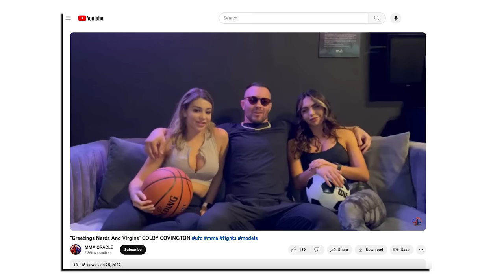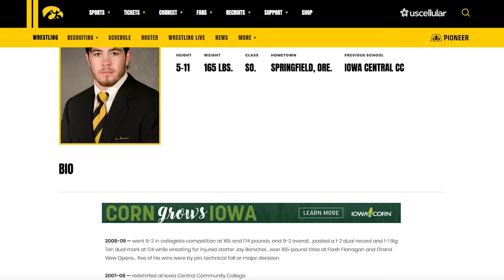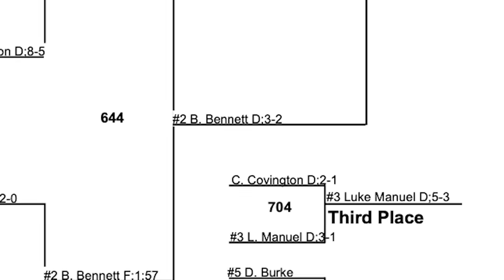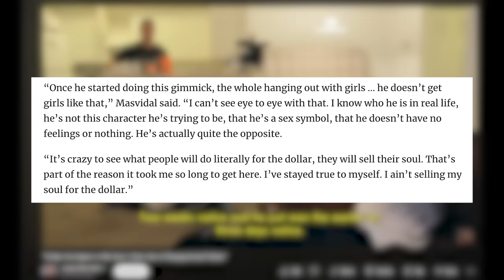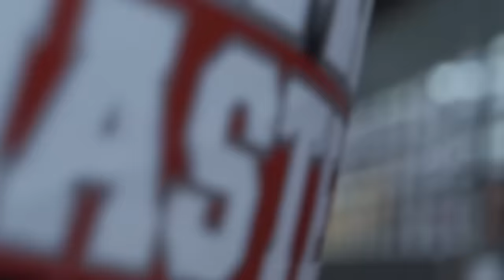The Most Hated Wrestler in the UFC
COLBY COVINGTON VS LEON EDWARDS, UFC 296, DEC 16 2023

How Colby Covington went from a well-mannered small town wrestler in Oregon to the most hated fighter in the UFC!

PRESENTED BY:
Barbarian Apparel